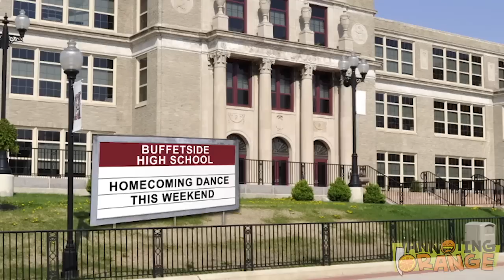Annoying Orange - Saved By the Bell Pepper